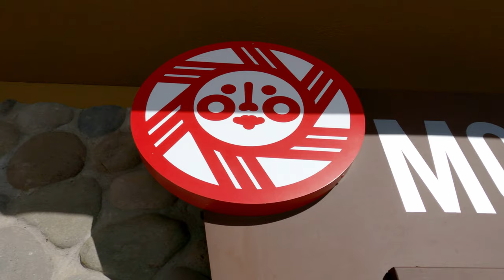Fresh Snow Snowboarding Day at Mt. Bachelor Summit Powder Day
snowboarding on a fresh powder day at Mt. Bachelor. Tried my best to get some good footage just hooding the GoPro without the stick